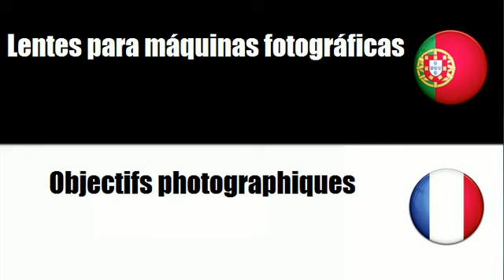Português+Francês = Equipamento para fotografia